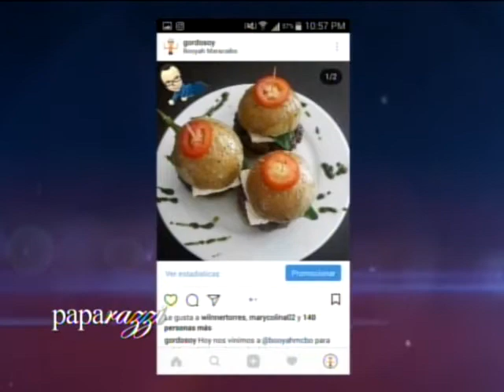en Paparazzi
Este miércoles 28 de febrero nos visitó en el estudio nuestro foodie consentido @gordosoy para compartir todas sus buenas nuevas.